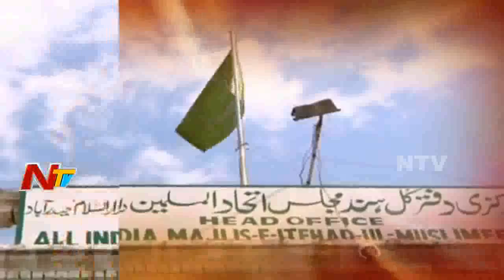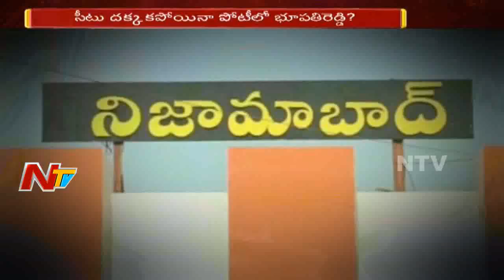Telangana Elections Heat | Mahakutami VS TRS | Telangana Online | 17th October | NTV